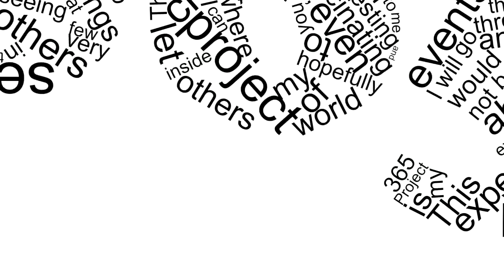Day 62 of my 365project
My new Gaming Headset. Turtle Beach PX5 AWW YEA!